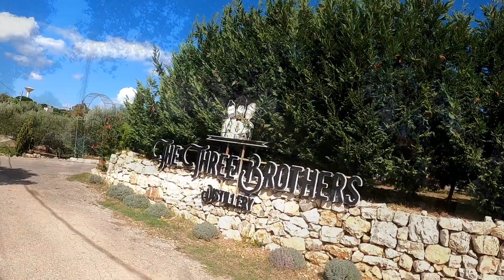Scouting Batroun Area , 19/10/2024 - lovely Lebanon 🇱🇧🇱🇧